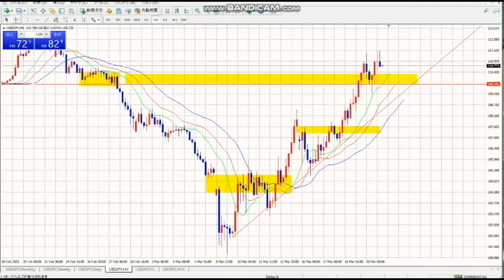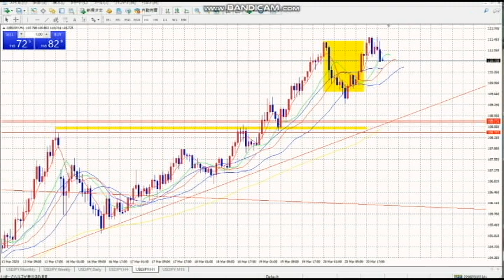【FX】先週概要と今週の展望